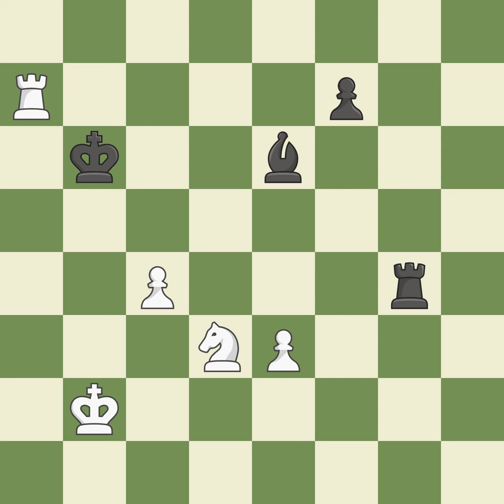Aridov Vladimir (UKR) VS Tchoubar Vladimir (UKR)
[Event "Cup Independence (open)"]
[Site "Kiev (Ukraine)"]
[Date "2003.??.??"]
[Round "8"]
[White "Aridov Vladimir (UKR)"]
[Black "Tchoubar Vladimir (UKR)"]
[Result "1/2-1/2"]
[ECO "C10"]
[WhiteElo "2202"]
[BlackElo "2345"]
[Annotator ""]
[Source ""]
[Remark "VIII"]

1.e4 e6 2.d4 d5 3.Nd2 dxe4 4.Nxe4 Qd5 5.Bd3 Nf6 6.Nxf6+ gxf6
7.Nf3 Rg8 8.Bf4 Bd6 9.Bg3 Nc6 10.c3 f5 11.Qe2 Bd7 12.Bc4 Qe4
13.d5 Na5 14.Qxe4 fxe4 15.Nd2 Nxc4 16.Nxc4 Bxg3 17.hxg3 exd5
18.Ne3 Be6 19.Rxh7 O-O-O 20.O-O-O Rg5 21.Rdh1 c5 22.Rh8 Rxh8
23.Rxh8+ Kc7 24.Rh4 d4 25.Nc2 e3 26.fxe3 d3 27.Ne1 c4 28.g4 b5
29.Rh5 Rxg4 30.Rxb5 Rh4 31.b3 Kc6 32.Rg5 cxb3 33.axb3 Bxb3 34.Nxd3
Rh1+ 35.Kb2 Be6 36.c4 Rh4 37.g4 Kb6 38.Rb5+ Kc7 39.Ra5 Rxg4 40.Rxa7+
Kb6 41.Ra4 Rxc4 42.Rxc4 Bxc4 43.Ne5 Be6 44.Nxf7 1/2-1/2